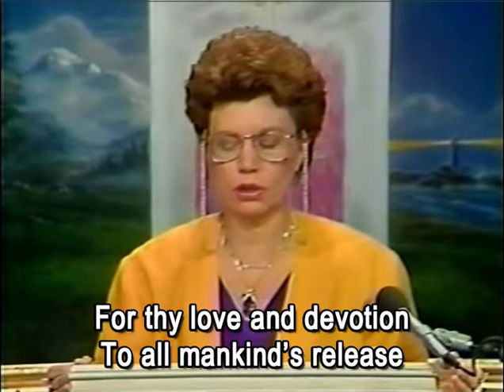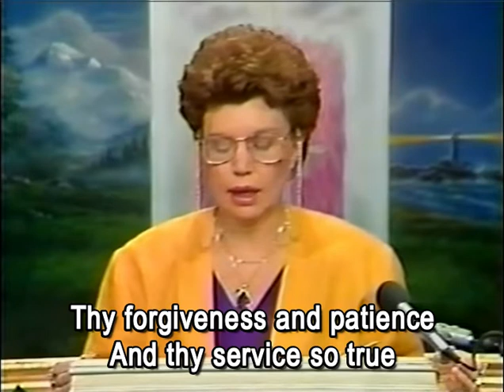Song 192 «Master Morya»